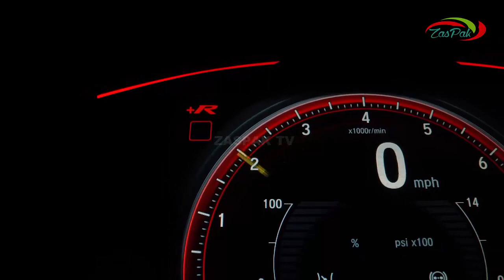Petrol and Charging Free | New Car Has Arrived | وہ گاڑی جو بغیر چارج میلوں کا فاصلہ طے کرے گی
Petrol and Charging New Car Has Arrived | وہ گاڑی جو بغیر چارج میلوں کا فاصلہ طے کرے گی

The top speed for the Aptera is electronically limited to 110 mph. Given the rapid acceleration, Rousch suspension and exceptional, industry leading aerodynamics, it seems the 110 mph, while certainly adequate for road use, is probably quite a bit limited from its true potential.